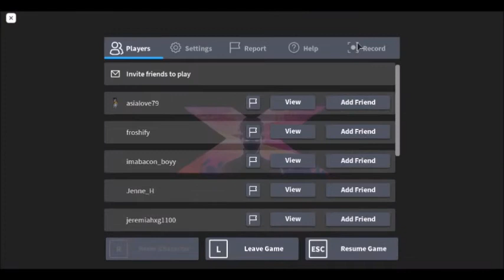what happen?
this happen to me or other people too
i don't know
server broke i guess